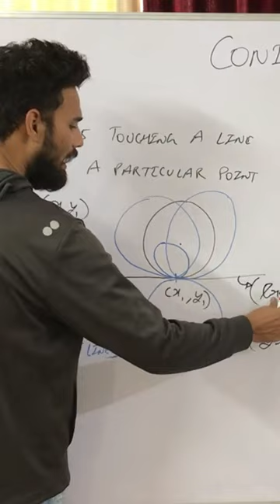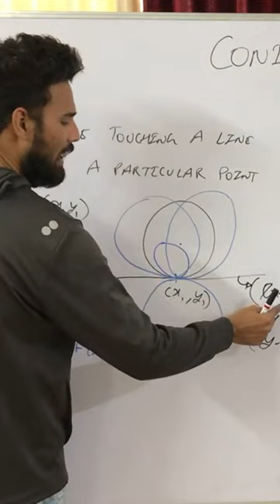Equation of family of circles| conic sections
Conic sections | conic sections class 11 | conic sections one shot | conic sections jee one shot | conic section ncert |

What are Conic Sections
A curve, generated by intersecting a right circular cone with a plane is termed as ‘conic’. It has distinguished properties in Euclidean geometry. The vertex of the cone divides it into two nappes referred to as the upper nappe and the lower nappe.

Conic sections and degenerated conic sections.
Circle
Ellipse
Parabola
Hyperbola

Circle with centre origin
Circle with centre (h,k)
General form of equation of circle
Diameter form of circle equation
Circle passing through two points
Circle passing through 3 points
Circle touching a given line at a particular point.

Other queries-
Circle ka equation kaise likhe
Circle ka centre kaise find kare?